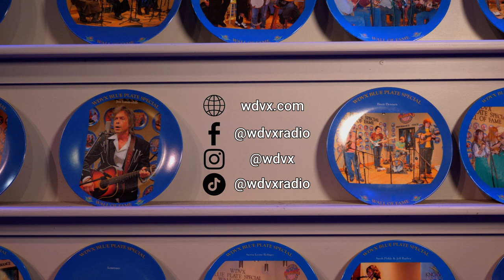The Pleasures - Beginning Of The End (Live on The WDVX Blue Plate Special)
The WDVX Blue Plate Special is a live performance radio show held at noon, Monday through Saturday, at the WDVX studio inside the Knoxville Visitor’s Center. Come and play your part as an audience member in the radio show that’s popular worldwide!

Not enough content? Everything WDVX 👀👀👀

Audio By: Justin Hembree
Filmed By: Johnny Dotson
Edited By: Joseph Jeter